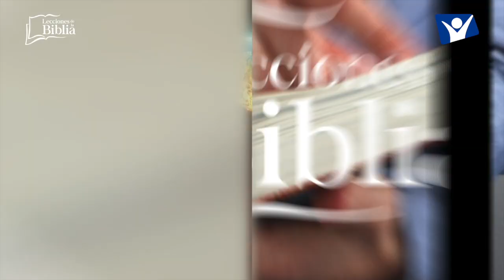LDB - LAS OFRENDAS PARA JESÚS - 27 DE ENERO 2023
La lección para este día se titula: LAS OFRENDAS PARA JESÚS, un tema presentado por el Pastor Ever Roblero.